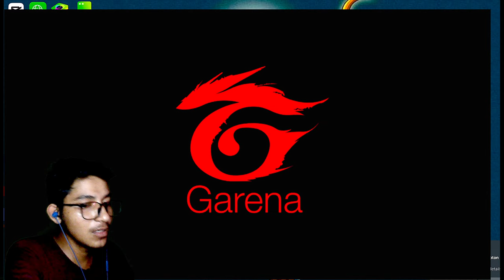CSR PUSH GO GRANDMASTER 🔥 SRITAM IS LIVE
free fire
free fire max
shorts
short
sritam is live